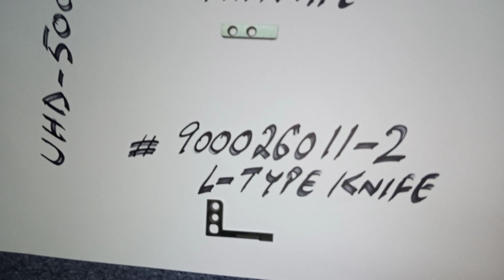Fix Knife UHD-5000 2/Types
kingtex industrial sewing machine